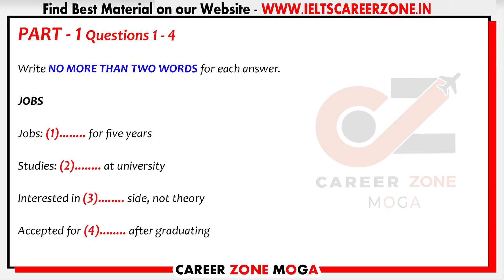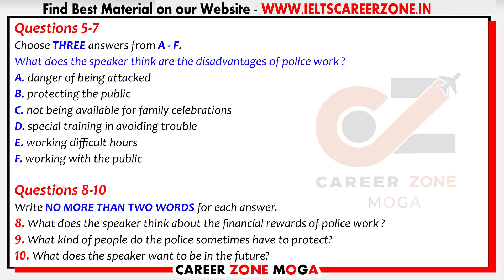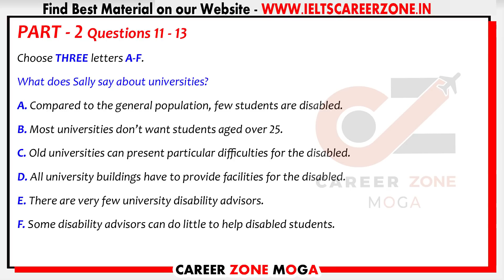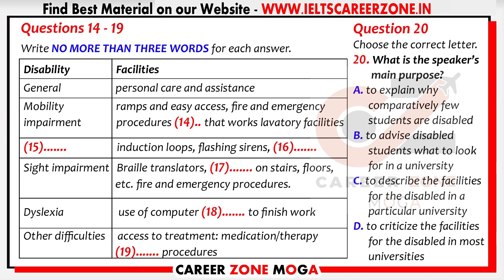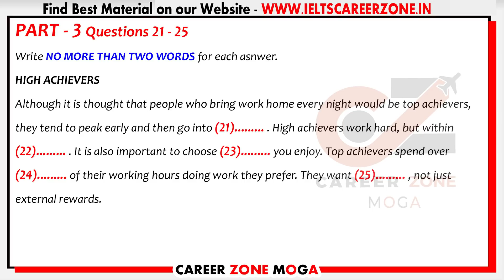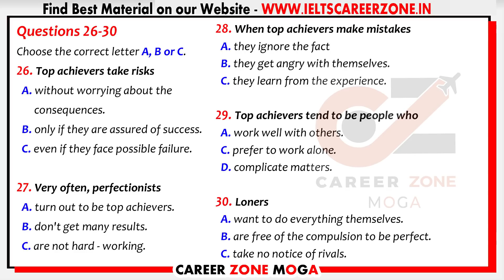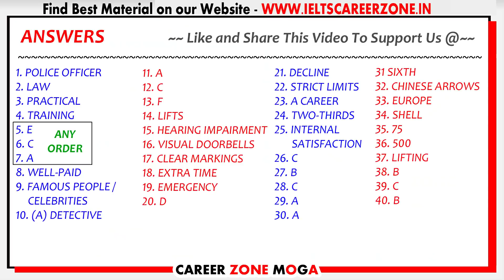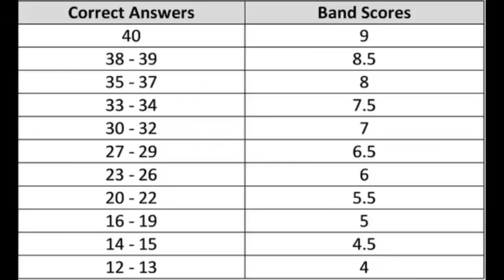🔥 NEW IELTS LISTENING PRACTICE TEST 2022 WITH ANSWERS | 12.01.2022